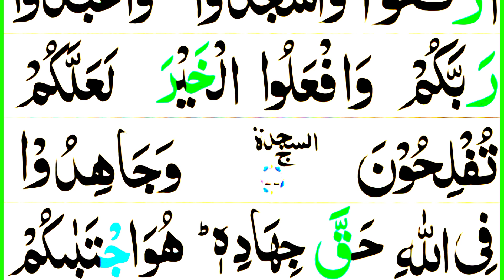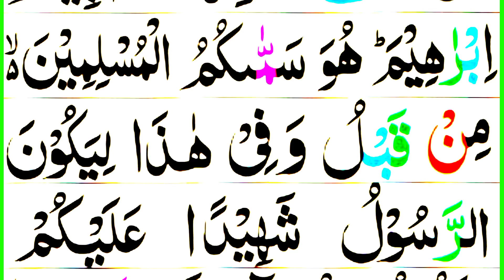Surah Al -Hajj Complete { surah hajj full text arabic } Learn Quran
Salam.